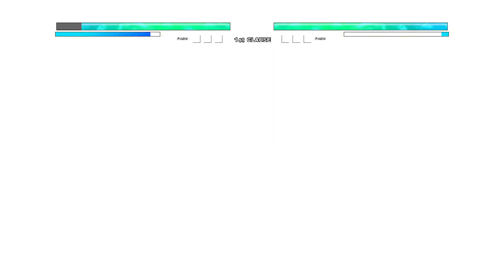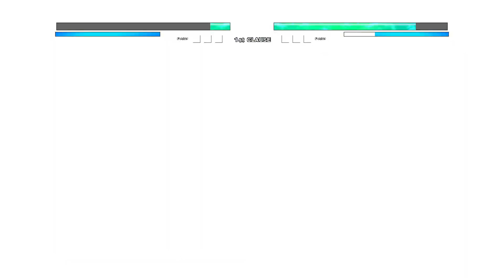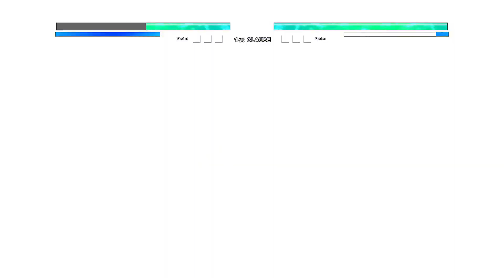Golden Cooler V2 OP VS Fused Zamasu V2 OP (all form) in Jump Force Mugen